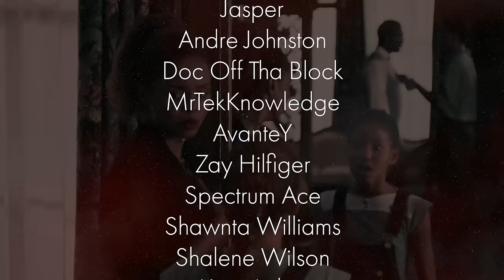What REALLY Happened to Cisely Amid a Generational Curse? | Eve's Bayou Fan Theory & Film Criticism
oin Heit & Cheri down the rabbit hole of this "Eve's Bayou" fan theory!  They'll show tons of evidence in the film that proves the fan theory that the ultimate demise of Eve's father is the result of a generational curse.  Let them explain all the clues in the movie that add up to the very plausible alternate theory that Eve and her family's bad fortune had everything to do with a generational curse.  If you love fan theories, you'll love this one! They'll also discuss what really happened to Cisely, what Uncle Tomey actually saw, and whether Mozelle ever warned Julian that marrying her was bad luck.

Join Heit & Cheri for this very interesting Eve's Bayou film theory.

Film Clip Credits:
Kasi Lemmons (Director). (1997). Eve's Bayou [Film]. Trimark Pictures.